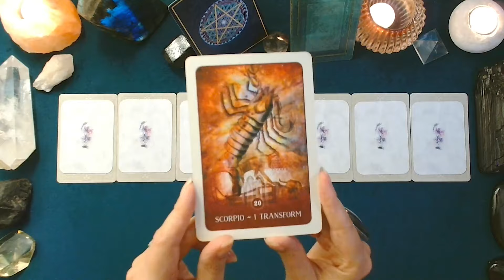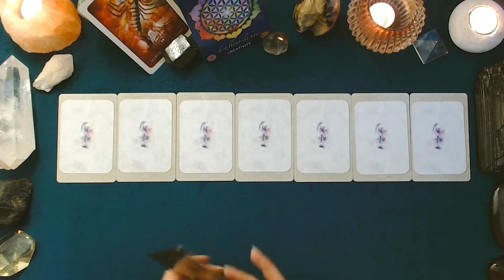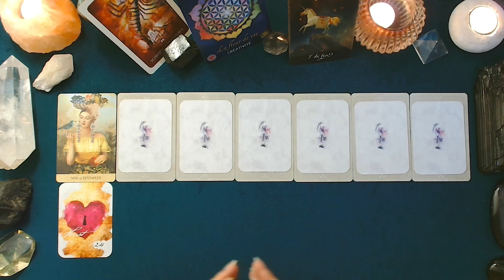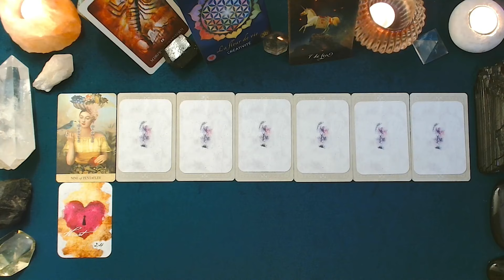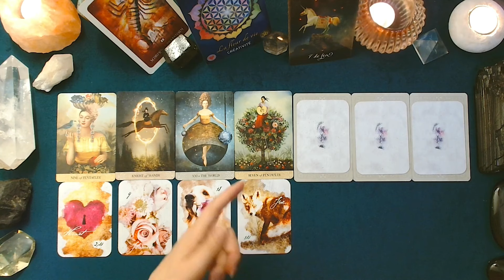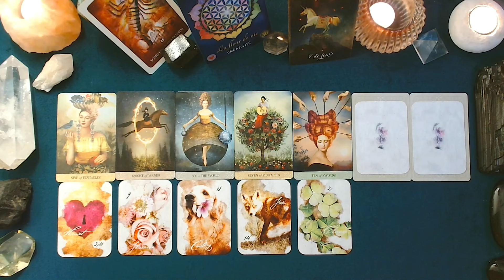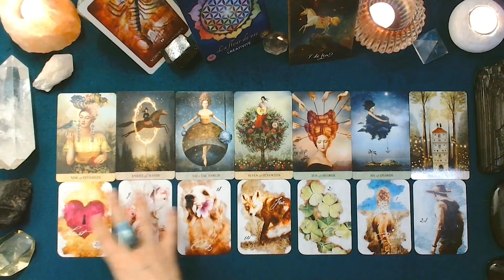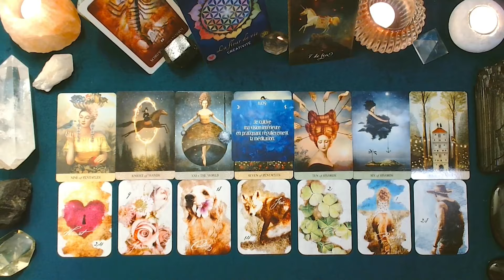♏ SCORPION ♏ - NOUVELLE LUNE en Vierge et tirage du 02 au 08 septembre